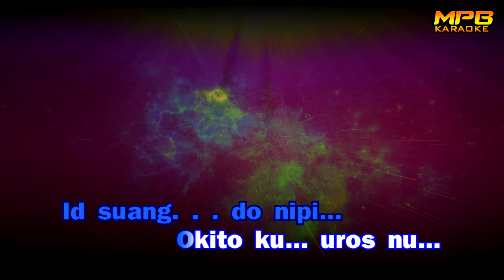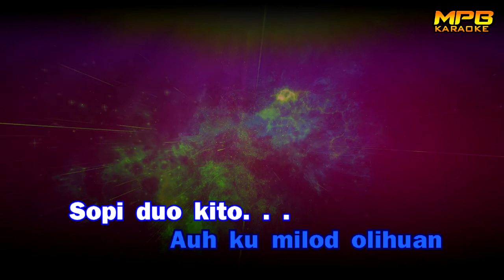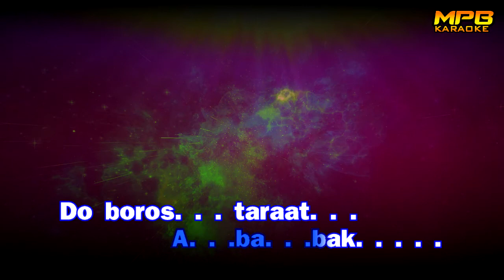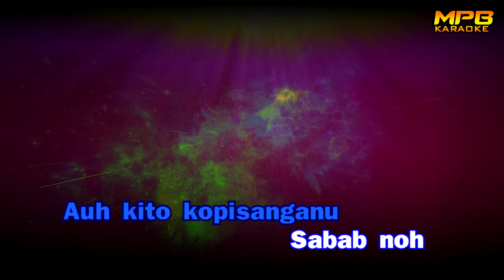Kahandaman Ku Dika (2007 Version) - Mark Paul Baklin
Kahandaman Ku Dika (2007 Version)
Produced & Composed by Mark Paul Baklin
Composed on 14th January 1997 at Subang Jaya, Selangor.

Nokuro... Oku
Mihad do sosongulun
Momuhondum timpu nakatalib

Id suang do nipi...
Okitoku uros nu...
Ih kalagandan do ginawo ku...

[CHORUS]
Sorou ku...
Auh ku milod olihuan..
Sipo duo kito...
Poimpanau id koposion tolidang...
Nokuro...
Auh kito kopisanganu...
Sabab noh
Auh ioloh karati...
Koposion toh oingorit...

Nokopi dandi kito...
Poimpasi toh ngoduo...
Mamanau id ralan... kirugi

Kada logoso...
Piginawaan ih winonsoi toh...
Ababak do boros taraat...

[Repeat CHORUS]

Thanks for your time browsing though my videos! Enjoy listening, singing & share it with everyone!